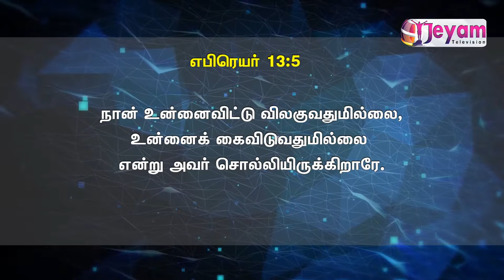09.01.2019 / Today God Words / Sis. Beula Jacob / TCC presents Light and Life / Jeyam Tv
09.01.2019 / Today God Words  / Sis. Beula Jacob  / TCC presents Light and Life /  Jeyam Tv